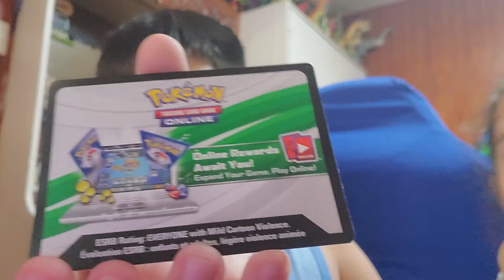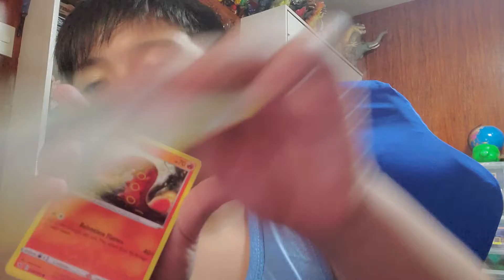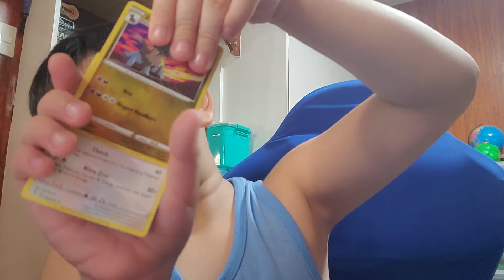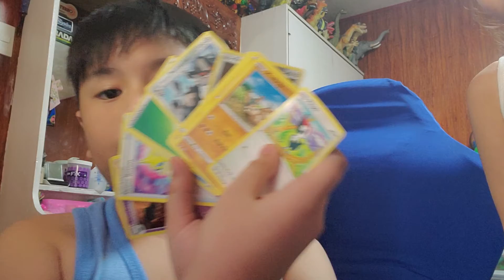Pokemon on boxing